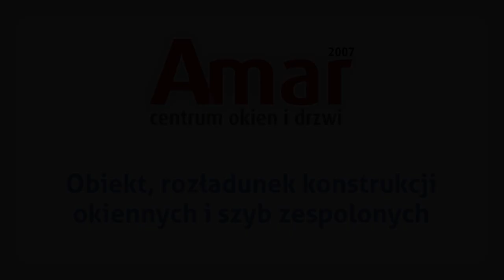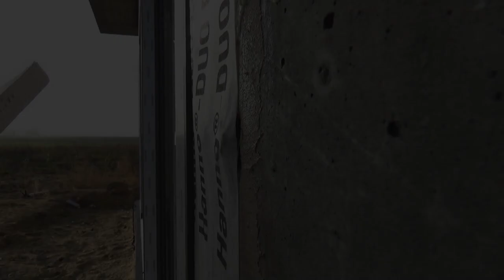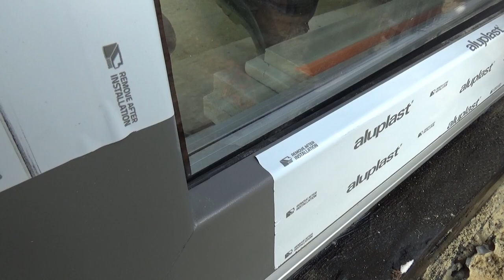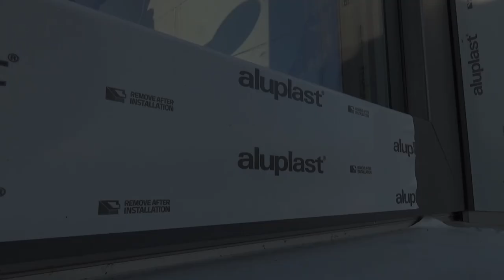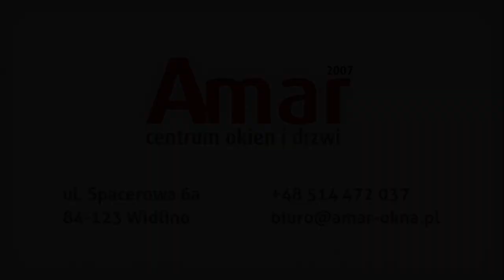Amar - Prawidłowy montaż przesuwnych drzwi balkonowych HST o szerokości 6,5m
Dziś przedstawiamy Państwu relację wideo z montażu balkonowych drzwi przesuwnych HST o szerokości 6,5m. Montaż tak dużych konstrukcji to nie lada wyzwania, dlatego zawsze warto postawić na prawidłowymontaż.

Kontakt z naszą firmą 📳
👉 Adres: Widlino, ul. Spacerowa 6A

🟥  𝗔𝗠𝗔𝗥 𝗖𝗘𝗡𝗧𝗥𝗨𝗠 𝗢𝗞𝗜𝗘𝗡 𝗜 𝗗𝗥𝗭𝗪𝗜 - energooszczędna stolarka z 10-letnią gwarancją szczelnego montażu! 🟥